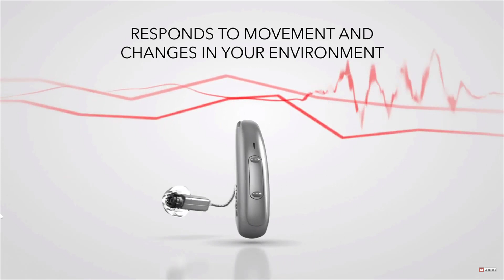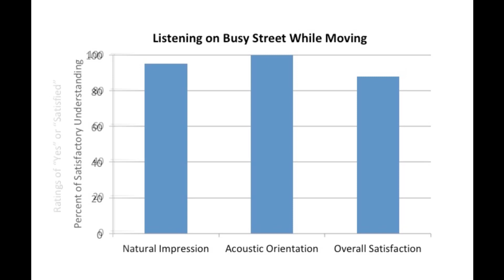Using Hearing Aid Motion Sensors to Hear Better in Background Noise?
Using Hearing Aid Motion Sensors to Hear Better in Background Noise?  Dr. Cliff Olson, Audiologist and founder of Applied Hearing Solutions in Phoenix Arizona, discusses the use of Motion sensors in hearing aids to select better program settings using the Signia Xperience line of hearing devices.

Hearing does not happen in a static environment.  The majority of hearing aid users move constantly to different hearing environments which require different hearing aid settings.  For example, if you are in a restaurant with family and friends, sitting at a table, you would likely prefer to hear the person you are facing.  This would require that your hearing aids focus on that particular individual right in front of you.  However, if you get up from that table to leave the restaurant, you wouldn't want the hearing aid microphones to pick up only sound from in front of you.  You would want them to pick up the sound from your sides.

In general, hearing aids treat these situations in two different ways, either they use microphone directionality to pick up the voice of the person you are facing, or they can pick up sound from all around you.  However, the biggest issue that hearing aids run into in this situation is knowing which setting to be in if it only has acoustic information to go by.  While this may not seem like a big deal, it could result in a situation where you aren't actually in the best microphone settings based on your activity level.

This is exactly what Signia is trying to change with their new Xperience line of hearing aids.  Signia is the first manufacturer to incorporate motion sensors inside of their hearing aids to manipulate the settings of their devices.  These motion sensors not only detect movement, but they use this information to make better decisions on how to process sound around you.  These sensors conduct three-dimensional measurements every 0.5 milliseconds to assist the signal classification process of Xperience hearing aids which allows you to hear better when you are moving and when you are staying still.

This helps to prevent the "Blinder Effect" which is where the awareness of sound around you is eliminated, potentially cutting you off from important speech that you want to hear.  So imagine that you are back at that restaurant with friends.  Given your limited motion while sitting at a table, the hearing aids would identify that narrow directionality would be appropriate, and then when you get up to leave, the motion sensors would identify that there is movement and they would open up the pickup range of the hearing aid microphones.

In a recent article of the Hearing Review, the use of Motion Sensors in the Signia Xperience devices reduced listening effort when in an environment that simulated walking on a busy street.  It also indicated that 88% of Signia Xperience device users reported satisfaction in this same type of situation in the real world.  These motion sensors, combined with Signia's new processing strategy has the opportunity to dramatically improve how well you can hear in a background noise situation, especially when movement is detected.

Hearing better in noisy complex listening situations is the goal of nearly every hearing aid user that I have ever met.  However achieving this goal requires hearing aid technology that can quickly sense your acoustic environment and manipulate your hearing aids as optimally as possible.